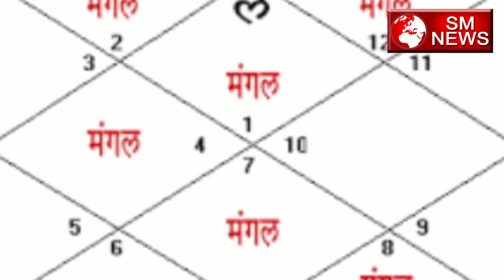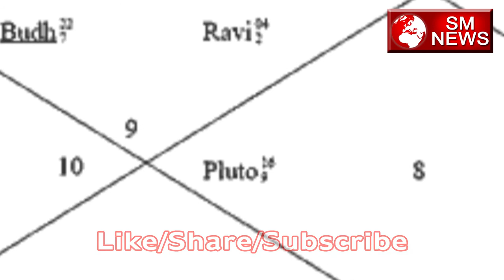राहु को शांत करने के सरल उपाय-Rahu Dosh ko shant karne ke upaay-SM News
राहु को शांत करने के सरल उपाय